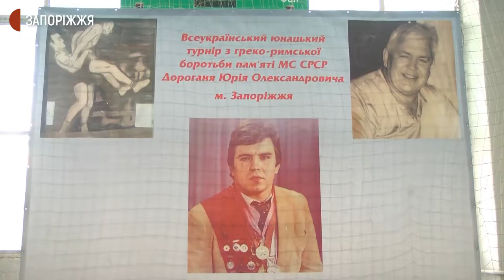Турнір з греко-римської боротьби | Новини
У Запоріжжі розпочався перший Всеукраїнський юнацький турнір з греко-римської боротьби пам'яті майстра спорту СРСР Юрія Дороганя. Дводенні змагання, що відбуваються у спортивному комплексі “АвтоЗАЗ”, зібрали під свої прапори юних представників багатьох відомих вітчизняних шкіл розвитку класичної боротьби.